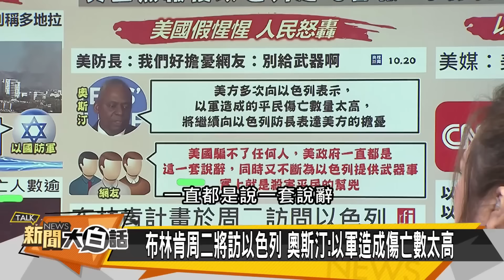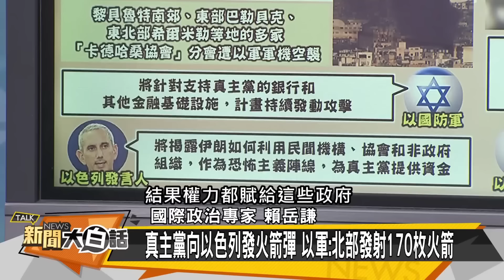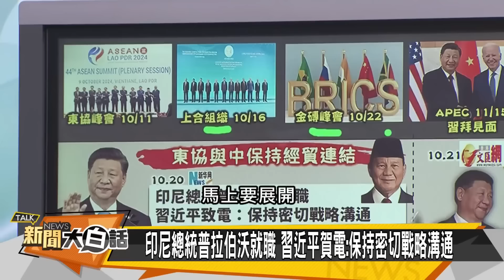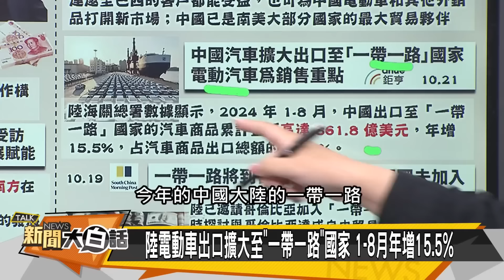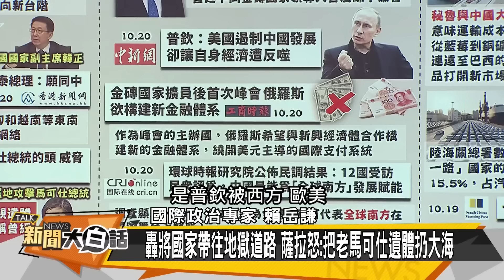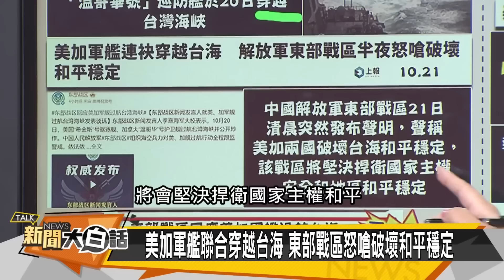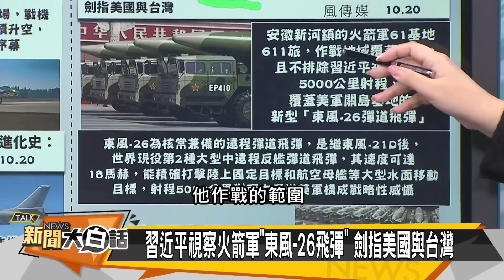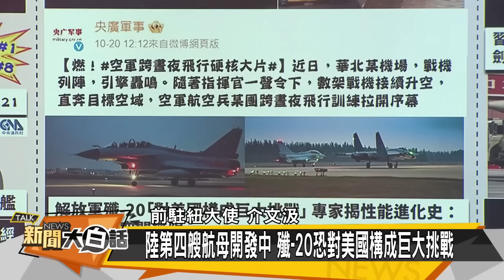【SUB】以主力旅長陣亡 陸夾擊美加軍艦｜ 新聞大白話 20241021 【字幕版】